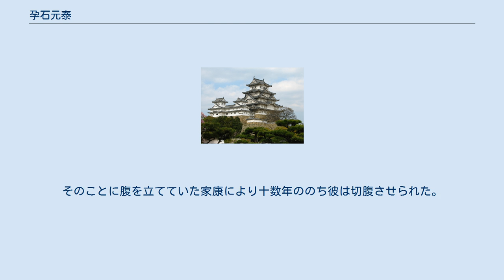孕石元泰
孕石 元泰（はらみいし もとやす、生年不詳 - 天正9年3月23日（1581年4月26日））は、戦国時代から安土桃山時代にかけての武将。
今川氏、武田氏の家臣。
通称は藤六、主人。
主水佑・和泉守を自称。
諱の「元」は今川義元の偏諱と思われる。
 今川氏の家臣・孕石光尚の子として誕生。
孕石氏は遠江国原田荘（静岡県掛川市）を本拠とする原氏の庶流の一族で、孕石村を本拠とした。
元泰の祖父にあたる行重のころより今川家臣となる。
 はじめ今川氏に仕え、朝比奈信置や岡部元信と並ぶ駿河先方衆の1人であったが、永禄11年（1568年）の武田信玄の駿河侵攻によって今川氏から離反し、武田氏の家臣となった。
天正9年（1581年）3月22日、三河国の徳川氏の侵攻により高天神城は陥落すると捕らえられ、翌3月23日に切腹させられた。
 なお、降伏者で切腹を申しつけられたのは孕石一人であった。
切腹の際、極楽があると信じられた西方向ではなく、南に頭を向けて腹を切ろうとし、それを指摘されても、敢えて方角を直さなかったと言われている。
 『家忠日記』『三河物語』に拠れば、今川家臣時代は人質時代の徳川家康と屋敷が隣り合わせであった。
鷹狩りが好きな家康が放った鷹が獲物や糞を隣家の孕石の屋敷に落としており、度々苦情を申し立てていた。
そのことに腹を立てていた家康により十数年ののち彼は切腹させられた。
 子の孕石元成は、土佐山内氏に仕えた。